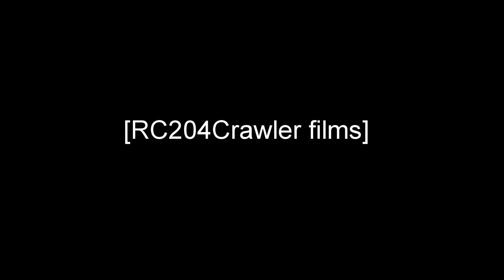rocking rockside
me and some buddies, rocking out on the trails at the indoor crawler course.